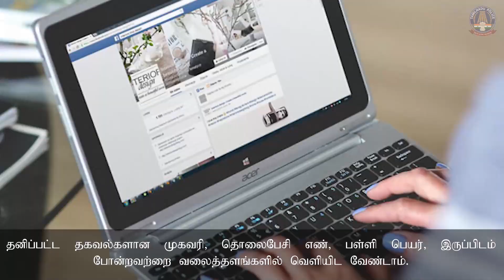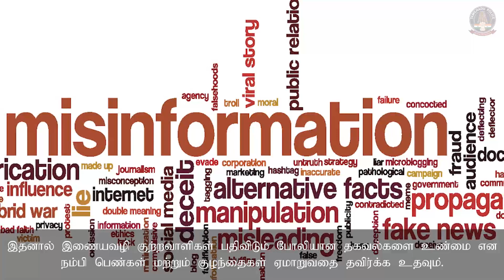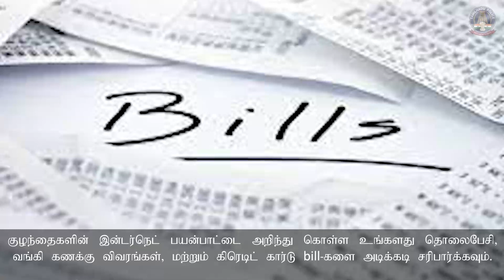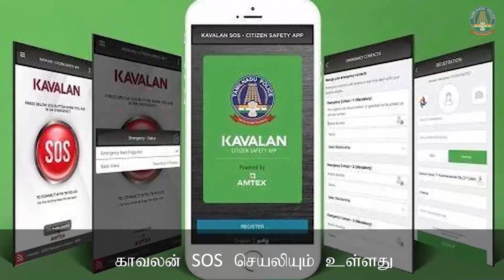பெண்கள் மற்றும் குழந்தைகளுக்கு எதிரான குற்றத்தடுப்பு பிரிவினரின் விழிப்புணர்வு காணொளி